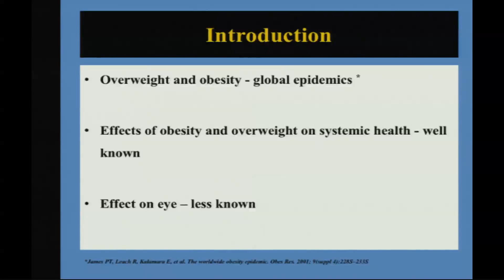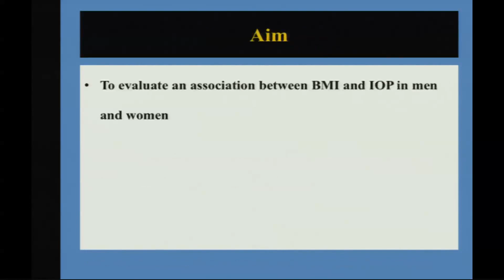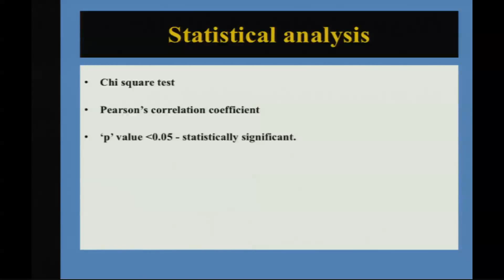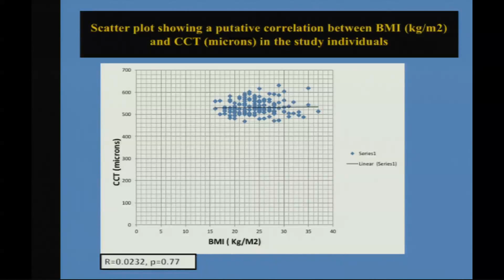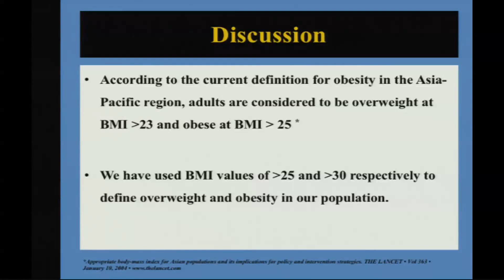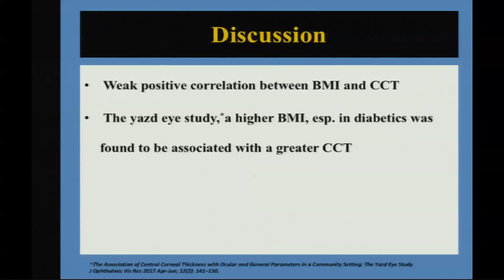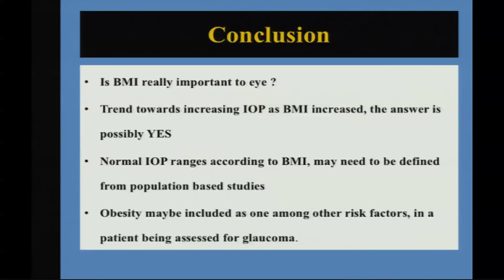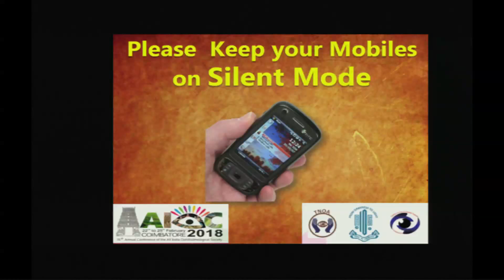AIOC2018 - FP82 - Community Social Ophthalmology I - Topic - "Body Mass Index:.."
Dr. L Sophia